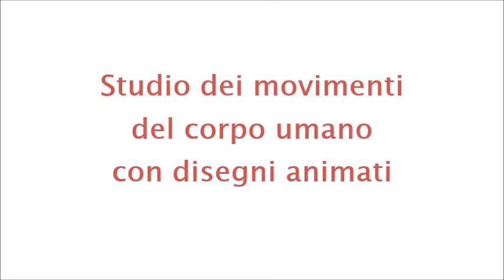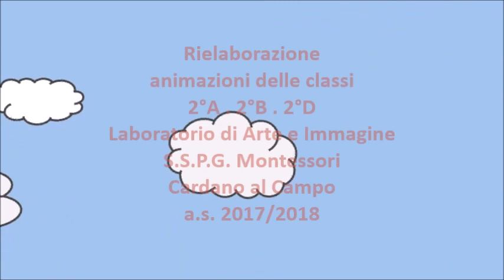Disegni Animati Azioni Sportive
Studio dei movimenti del corpo umano tramite disegni animati realizzati con Pivot Animator. Figure umane dinamiche in movimento nelle sequenze di azioni sportive: danza, pallavolo, ginnastica, salto con asta, salto ostacoli, scherma, basket, tennis, calcio, tuffi, nuoto, subacqueo, pesca, paracadutismo.
Rielaborazione animazioni delle classi 2°A - 2°B - 2°D.
Laboratorio di Arte e Immagine, S.S.P.G. Montessori, Cardano al Campo. A.s. 2017/2018.
Study of the movements of the human body with animated drawings made with the Pivot Animator program. The video shows the sequences of sports actions: dance, volleyball, pole jumping, show jumping, fencing, basketball, tennis, soccer, diving, swimming, diving, fishing, parachuting.
Estudio de los movimientos del cuerpo humano con dibujos animados realizados con el programa Pivot Animator. El video muestra las secuencias de acciones deportivas: danza, voleibol, salto de obstáculos, salto de obstáculos, esgrima, baloncesto, tenis, fútbol, buceo, natación, buceo, pesca, paracaidismo.
Untersuchung der Bewegungen des menschlichen Körpers mit animierten Zeichnungen, die mit dem Pivot Animator-Programm erstellt wurden. Das Video zeigt die Sequenzen von Sportaktionen: Tanz, Volleyball, Pole Jumping, Springreiten, Fechten, Basketball, Tennis, Fußball, Tauchen, Schwimmen, Tauchen, Angeln, Fallschirmspringen.
Étude des mouvements du corps humain avec des dessins animés réalisés avec le programme Pivot Animator. La vidéo montre les séquences d'actions sportives: danse, volleyball, saut à la perche, saut d'obstacles, escrime, basketball, tennis, football, plongée, natation, plongée, pêche, parachutisme.